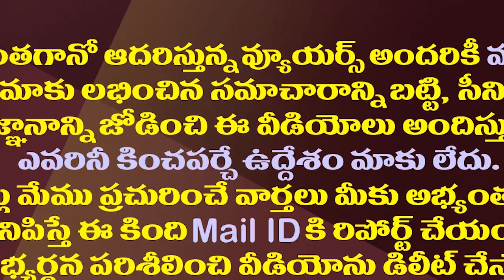మా నమ్మకం నువ్వే జగన్..ఎమ్మెల్యే ఆర్కేకు నమ్మకం లేదా?| Mangalagiri MLA RK Skips Party Programmes